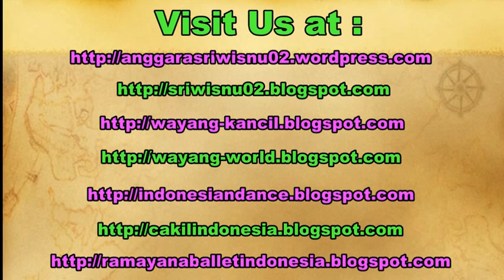BOUQUET WEDDING CEREMONY - Upacara Pengantin Modern - LEMPAR BUKET BUNGA [HD]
In Modern Wedding Ceremony, there is a ceremony called "Lempar BUket Bunga". It is the procession for the bride and the groom to toss the wedding bouquet together.

Dalam upacara pengantin modern terdapat sebuah upacara yaitu "Lempar Buket Bunga". Upacara ini adalah proses pasangan pengantin dalam melempar buket bunga kepada para hadirin oleh pengantin.

Upacara Pengantin Tata Adat Jawa Yogyakarta, surakarta, surabaya. cucuk lampah cara surabaya.

Javanese Wedding Ceremony. bride tossing bouquet.